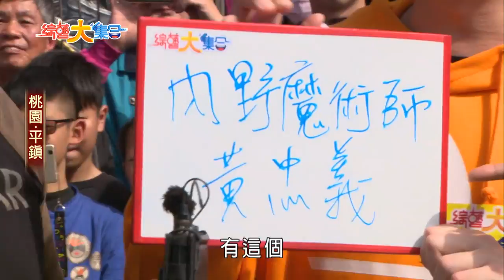【玩個遊戲 無尊卻變成大家圍攻對象！？】綜藝大集合 精彩片段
本集來賓：王建復、林玉書、周宇柔、蔡允潔、江振愷、無尊、Una